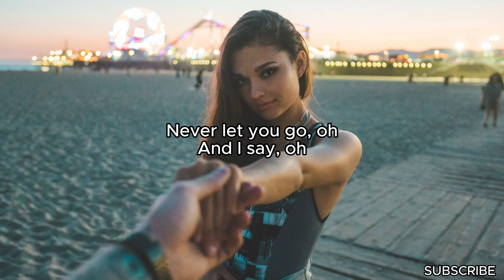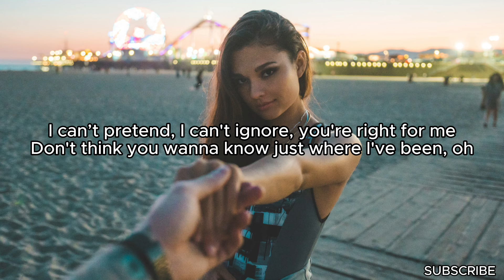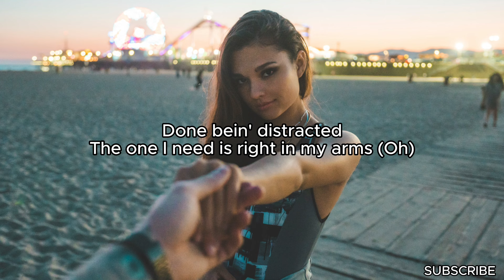Justin Bieber - Peaches ft. Daniel Caesar, Giveon (Lyrics)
Song: Peaches
Artist: Justin Bieber ft. Daniel Caesar, Giveon